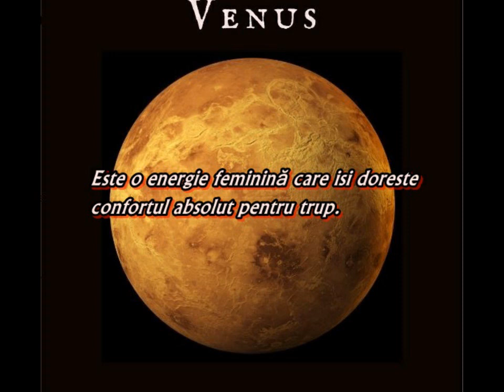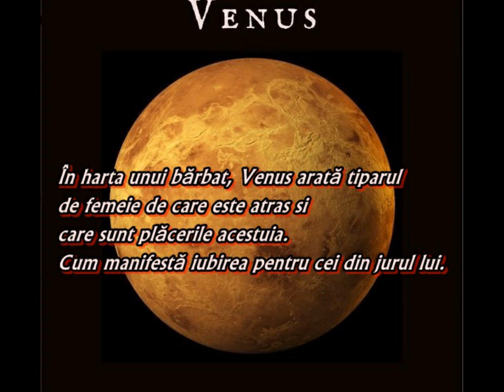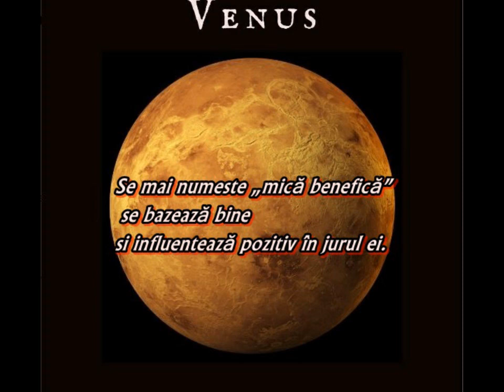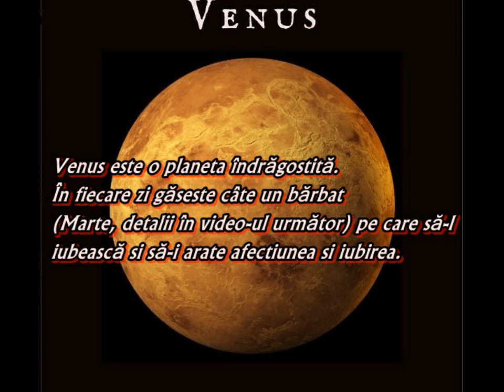🌕VENUS🌕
În iubire Divină,Reena Devi